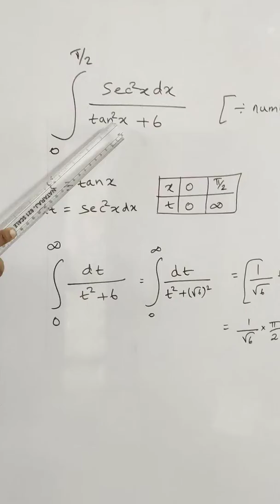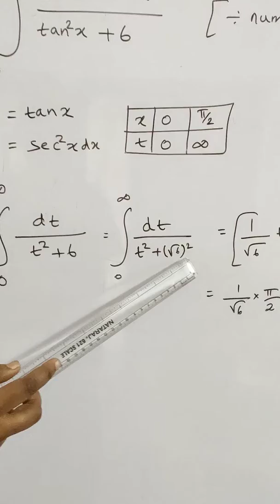12thMaths | Exercise 9.5 | q.no. 1(i)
Ex.9.5 (i )  EXPLANATION IN TAMIL

12thMaths | Exercise 9.5 .q.no. 1(i)